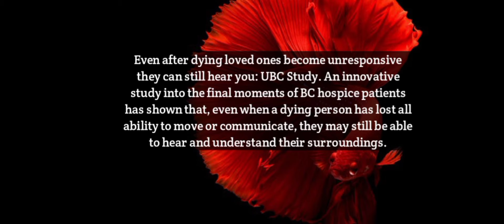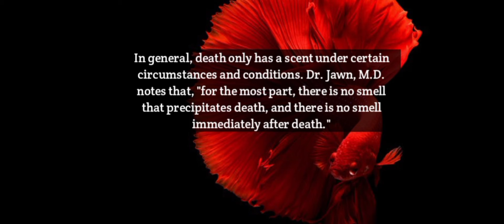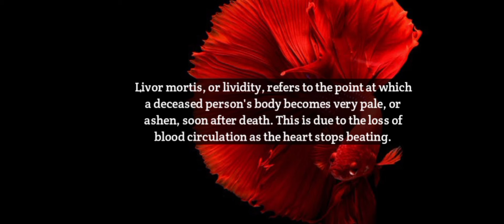Dying person can hear your voice.